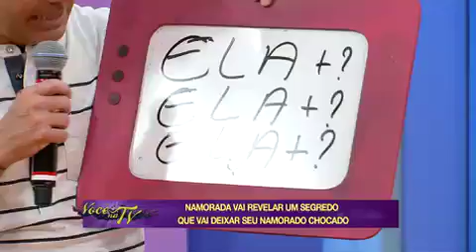Você na TV: Homem acusa namorada de furar camisinha ao saber que ela está grávida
Após revelar que traiu o namorado com outra mulher, jovem conta que está grávida dele.